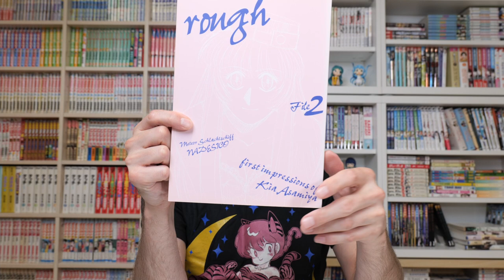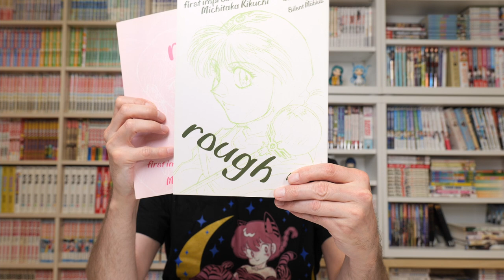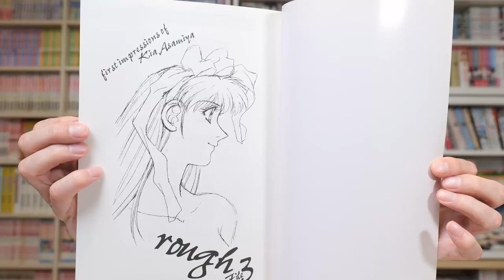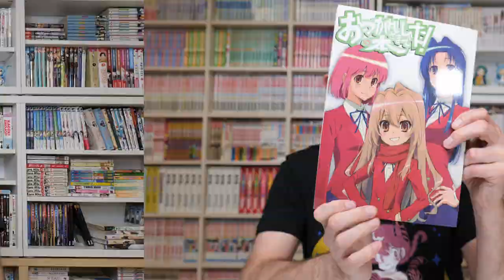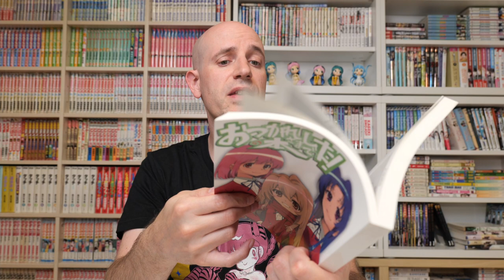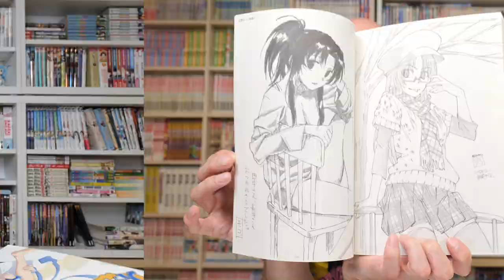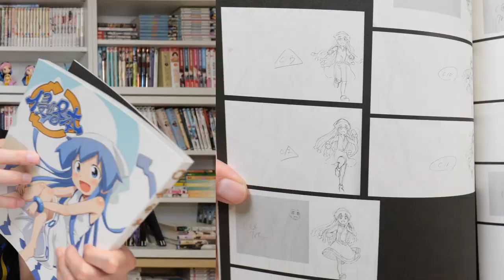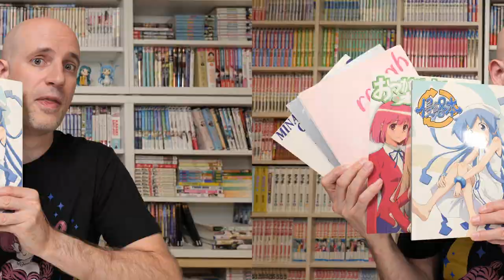My juicy DOUJINSHI collection - Part 1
Ahhh, who doesn't know doujinshi? Does lewd japanese comic fanzines, right? Well, not quite...

In this video I show you a small part of my collection of doujinshi with artwork drawn by professional artists. A must watch if you're into anime and animation in general! 🙂

00:00 intro
00:15 What are doujinshi?
00:12 Kia Asamiya/Michitaka Kikuchi doujinshi
05:47 Toradora anime doujinshi
07:25 Ika Musume anime doujinshi
08:35 Brigadoon anime doujinshi
09:28 outro